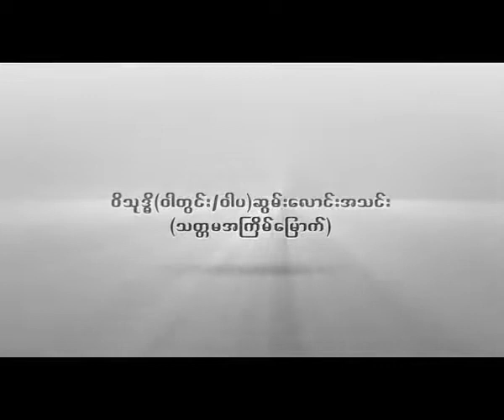အမ်ားေကာင္းက်ိဳးရြက္သယ္ပိုး (ပါမောက္ခချုပ် ဆရာတော် ဘဒ္ဒန္တ ဒေါက်တာနန္ဒမာလာဘိဝံသ)